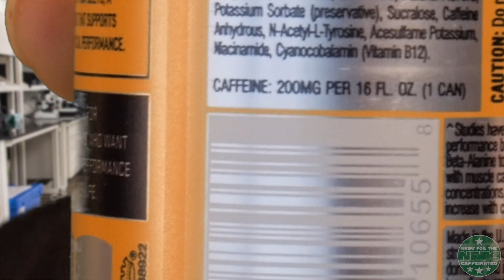losing my mind on C4 Energy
Our stay home order got extended another month... I'm going slightly mad...